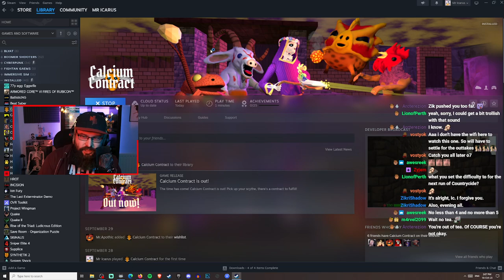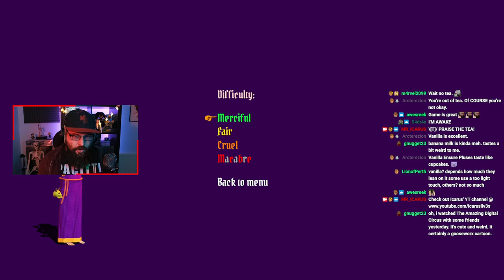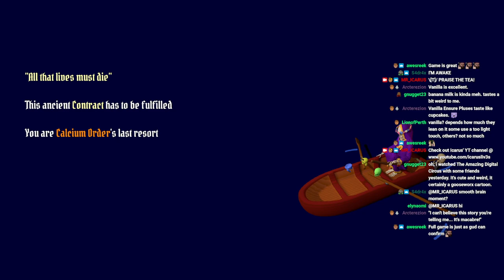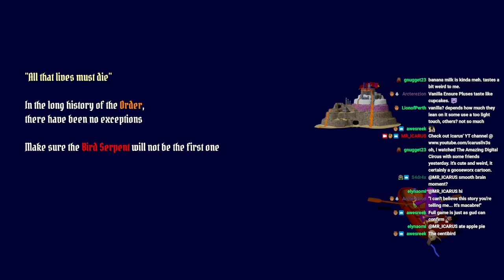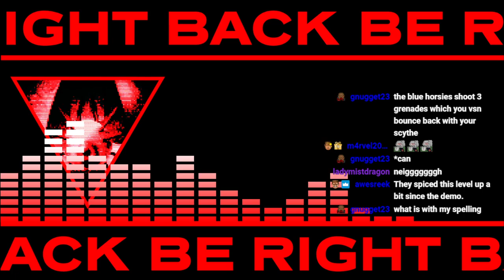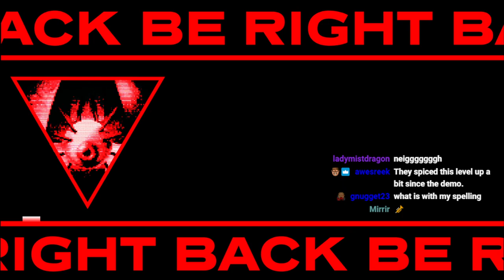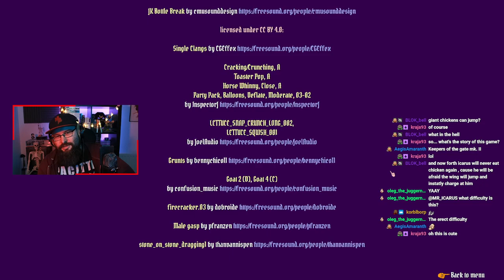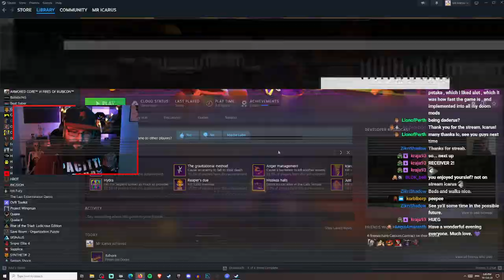CALCIUM CONTRACT - Oddly Adorable Skeleton Based FPS, Full Livestream